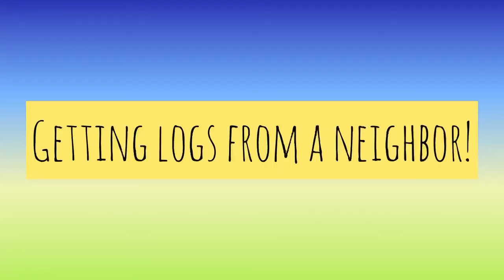Kuboda HELP and Wood Gift from a Neighbor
A new friend and neighbor and member at our church helped us load some firewood onto his trailer that he lent us. Super cool folks from Alive and Well Ministries.